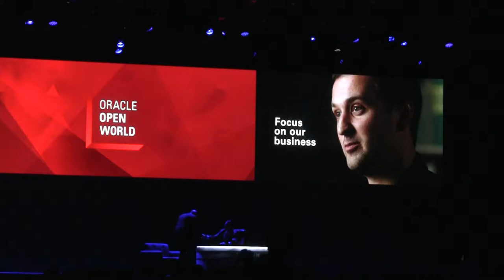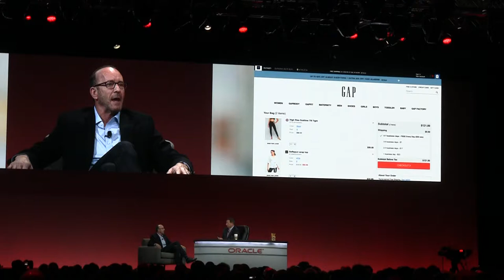Mark Hurd and Customers keynote Oracle World 2017